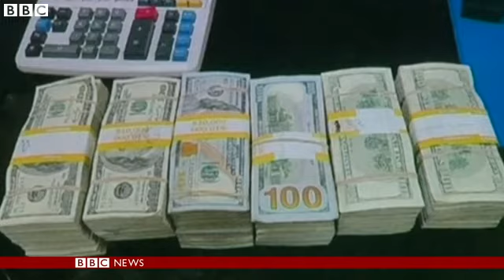Taxi driver returns $300,000 found on back seat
A Las Vegas taxi driver who found a package containing $300,000 on the back seat of his cab has been rewarded for returning the money.

Gerardo Gamboa received a $1,000 cheque from his employer for his honesty after the money was left behind by a passenger he picked up from a casino.

Wendy Urquhart reports